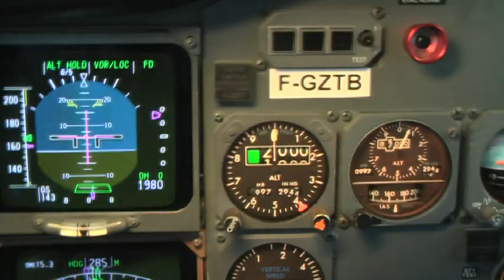europe AIRPOST landing at Dublin